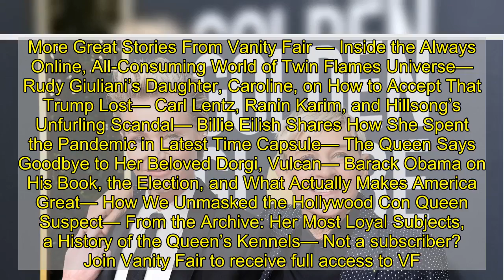Ellen DeGeneres Is About to Be Prince Harry and Meghan Markle's New Neighbor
Prince Harry and Meghan Markle's ritzy Santa Barbara neighborhood is about to get yet another A-list resident, after Ellen DeGeneres and her wife Portia de Rossi purchased a $49 million estate in the area. The talk show host bought the former home of SNL star turned political commentator Dennis Miller for that staggering cash sum in September, making the compound one of the most expensive homes ever sold in the already pricey Montecito community. The property, which was not publicly listed for sale, includes three separate parcels of land totaling over 4 acres and five separate structures, including a 9,000-square-foot South African Cape Dutch-style main building, a barn designed by famed architect Tom Kundig, a guesthouse, and parking for 30+ cars. It also has charming details like jogging paths, hidden outdoor seating areas, an infinity pool, and a lily pond the size of a small lake. DeGeneres and de Rossi aren't total newbies to the neighborhood. They've lived in Montecito for years and are known for their love of flipping some of the priciest mansions in the area. In August, they paid almost $27 million for a Tuscan-style mansion, which they've already resold to venture capitalist Marc Stad for $29 million. And, in early November, they sold another nine-plus-acre, Bali-inspired home in the area for $33.3 million. Hopefully, their latest multi-million-dollar estate will be able to live up to the extravagance of this last one, which featured expansive views of both the nearby ocean and mountains, a standalone security office, guest home, and pickleball court.More Great Stories From Vanity Fair — Inside the Always Online, All-Consuming World of Twin Flames Universe— Rudy Giuliani’s Daughter, Caroline, on How to Accept That Trump Lost— Carl Lentz, Ranin Karim, and Hillsong’s Unfurling Scandal— Billie Eilish Shares How She Spent the Pandemic in Latest Time Capsule— The Queen Says Goodbye to Her Beloved Dorgi, Vulcan— Barack Obama on His Book, the Election, and What Actually Makes America Great— How We Unmasked the Hollywood Con Queen Suspect— From the Archive: Her Most Loyal Subjects, a History of the Queen’s Kennels— Not a subscriber? Join Vanity Fair to receive full access to VF.com and the complete online archive now.